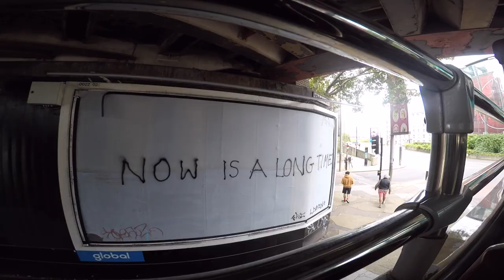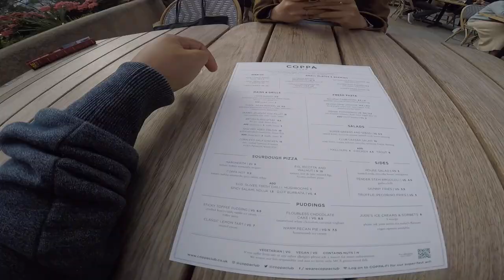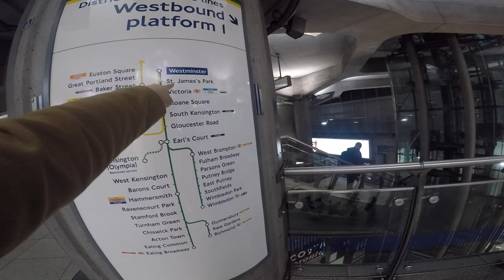LONDON BIG BUS TOUR PART 2 + RIVER THAMES CRUISE + LONDON DURING PANDEMIC | Patrick and Eva Journey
Hello Everyone!

We are back and this is probably the most recent tour we did (from August 2020), edited and uploaded. We wanted to know more about the city where we currently live as we didn’t have much time to get to know London before the pandemic due to work, and as we were curious on how “crowded” the famous landmarks are during pandemic and we have much more spare time on our hands.. We decided to take the Big Bus Tour + River Thames Cruise.

Come and join us as we discover the wonders of London!

And also, we wanted to take this opportunity to THANK each and every one of you who helped and supported us on our journey through our Youtube Channel: Patrick and Eva Journey. ‘Di na po namin mai-isa isa kayong lahat but you know who you are! Yes, you!

We are glad to say that Patrick and Eva Journey is now officially a monetised channel!

We wouldn’t have made it this far without you guys! Maraming maraming salamat po from the very bottom of our hearts!

Once again, THANK YOU ALL SO MUCH! More power to all of us and God Bless!

Eva’s Instagram: @evamaramo
Patrick’s Instagram: @lilmhark27

Ticket, links and other info that were used in this video are listed down below:

COPPA CLUB:
Tower Bridge Branch: 3 Three Quays Walk, Lower Thames St, Tower, London EC3R 6AH

MAMASONS DIRTY ICE CREAM (Chinatown London):
Chinatown Branch: 32 Newport Ct, West End, London WC2H 7PQ
Kentish Town Branch: 91 Kentish Town Rd, London NW1 8NY
You can also follow @maginhawagroup for other Filipino restaurants they have.

Sound effect iMovie:
- Cartoon Chipmunk
- Cartoon Trill
- Bottle Cork
- Cartoon Space Boing
- Suspense Accents 01
- Comedy Boing
- Cartoon String Break
- Cartoon Timpani
- Cartoon Ascending
- Cartoon Cymbal Hit
- Children Aaaah
- Comedy Wap